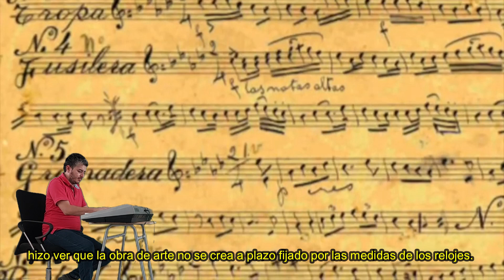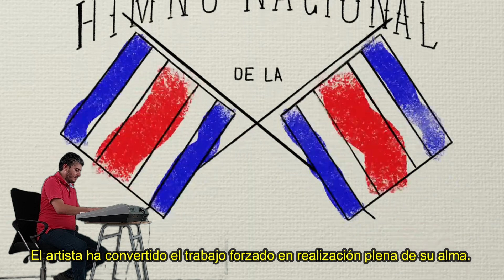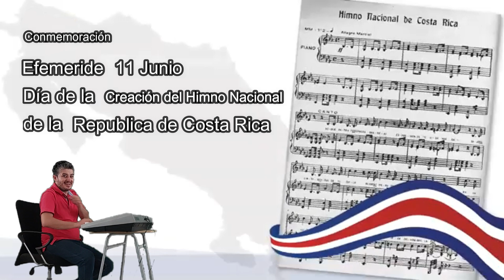Liceo La Guácima - Historia del Himno Nacional de Costa Rica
El himno nacional de Costa Rica consta de mucha historia. Podemos comentar que, a mediados del año 1852, el presidente don Juan Rafael Mora Porras esperaba en la ciudad capital la llegada de una misión diplomática de Gran Bretaña y de los Estados Unidos. El señor presidente señaló que el 11 de ese mismo mes iba a recibirlos oficialmente en audiencia pública.

El general don José Joaquín Mora, hermano del presidente, se encargó de organizar el programa para la ceremonia y los festejos. En ese programa se incluía la ejecución, por parte de la banda militar de la metrópoli, de los himnos de las naciones de los distinguidos visitantes. Pero en ese programa no figuraba el himno de nuestra nación. Por esto, el general Mora, reaccionando con violencia el sentimiento patriótico, dijo: "¡No es posible que Costa Rica no tenga su canto de gloria...! ¡Ahí está Gutiérrez que lo hará!".

Sin pensarlo dos veces, el militar jefe hace comparecer al joven artista Manuel María Gutiérrez, director de la banda militar. Lo informa y le ordena: "No tenemos himno... A usted le corresponde hacerlo en su calidad de director".

Faltaban apenas dos o tres días para la realización de la ceremonia. Según testimonio de uno de los hijos de Gutiérrez, él aceptó sin vacilar aquella inesperada cita con el destino. Lleno de entusiasmo, sin pérdida de tiempo, se entregó a la composición de la obra que se le pedía. Las notas fueron cifrando en el pentagrama la armonía de una magnífica canción patriótica: el himno nacional de Costa Rica.

Existe una leyenda que menciona que, ante la orden del jefe, el músico Gutiérrez se encendió en rebeldía, protestó por un mandato absurdo e hizo ver que la obra de arte no se crea a plazo fijado por la medida de los relojes. El general Mora, conociendo el carácter del músico, lo mandó a arrestar en el cuartel principal para que allí cumpliera la orden recibida. Se le proporcionó un piano, papel pautado, tinta y pluma. El director de la banda debía poner lo que faltaba: la inspiración.

El joven músico trabaja en la obra. Poco a poco, su imaginación va traduciendo en notas un sincero sentimiento patriótico. Escribe y tacha, escribe y rompe los papeles pautados. Ya no trabaja en frío; ahora arde su corazón. El artista ha convertido el trabajo forzado en realización plena de su alma. ¡Le está cantando a la patria! Insensiblemente se han ido deslizando las horas de la noche. Con las primeras claras del alba, el artista ha terminado, con excelencia, su ofrenda a la patria.

Aprisa, aprisa, se dedica de inmediato a instrumentarla. A las ocho de esa misma mañana debe estar lista, a fin de que la banda, bajo su dirección, inicie el primer ensayo en los recintos del cuartel. El 11 de junio del año 1852, a las doce del día, en momentos en que el presidente Mora recibía a los diplomáticos de los dos grandes pueblos, Gran Bretaña y los Estados Unidos, la banda militar hizo oír al público por primera vez las notas puras del himno nacional de Costa Rica.

Por Marcelo Villegas Vargas
Docente de Educación Musical
Liceo La Gúacima